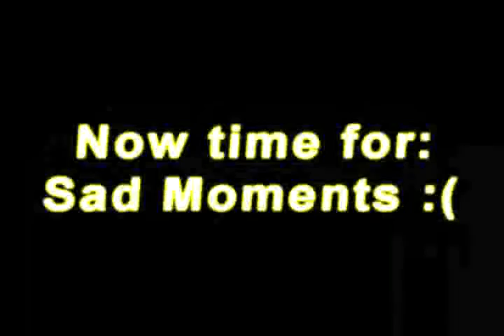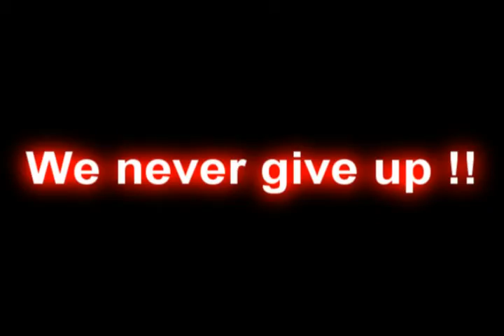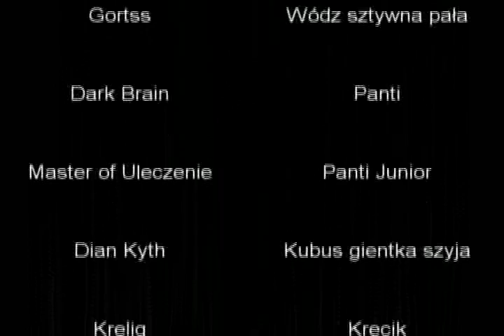Drink Drank Drunk oficial movie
1 st. part of drink drank drunk movies